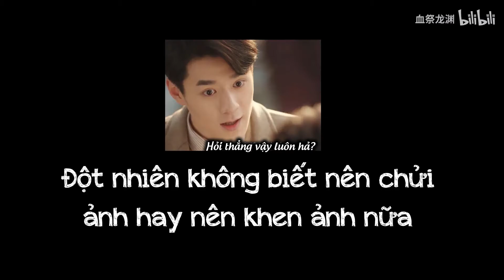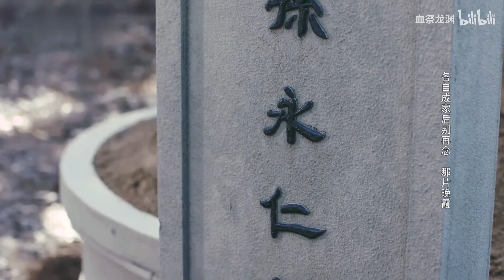[Hận quân bất tự giang lâu nguyệt] Dùng các kiểu BGM khác nhau để mở phim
Phim: Hận quân bất tự giang lâu nguyệt (恨君不似江楼月 / Killer and Healer)
Diễn viên: Mao Tử Tuấn x Dịch Bách Thần (Giang Nguyệt Lâu x Trần Dư Chi)
Couple: Giang Phong Dư Hỏa 江枫余火
Video editor: 血祭龙渊
walker-打戏？踩点？
他不爱我-楚然
万有引力-江江和之之
明月如霜-余之·可盈
多情种-BG三连悲
无情画-江枫余火